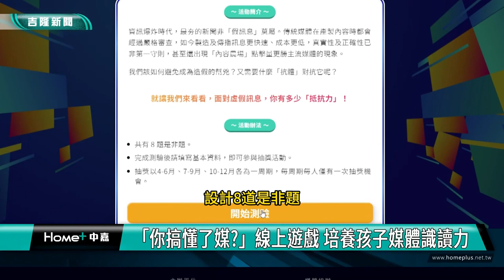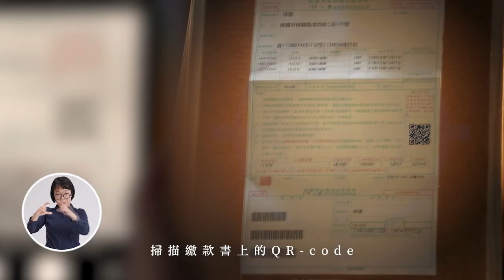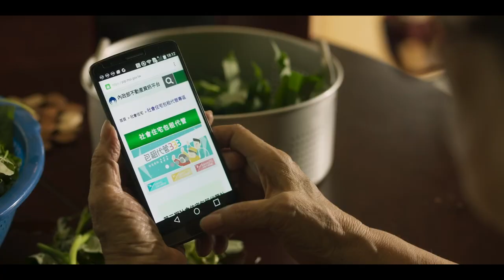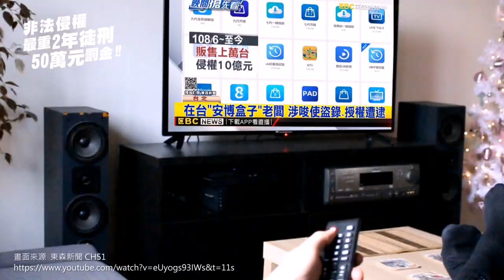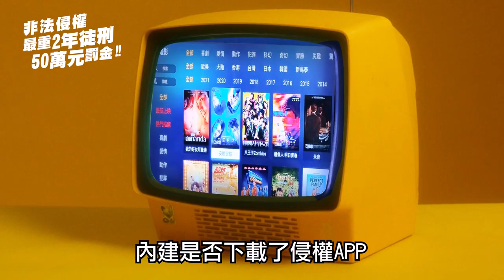中嘉基隆新聞-20240419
00:20 謝國樑關心體育 和基商籃排球員座談聽取心聲
04:20 兄弟同心其利斷金 張耿順助張耿輝邁向七連霸
07:08 邱佩琳副市長參拜三千宮 擔任家扶反詐大使
12:03 地方信仰基隆三千宮 供奉三尊千歲王爺
14:47 信義小主播實戰培訓 中嘉協助培育播報新星
21:53 基隆肅槍！刑大查獲男子持「5把槍+14子彈」
23:47 基隆營養午餐安全再提升 謝國樑推食安三箭
25:30 總工會開辦「風味手作料理班」 5/3報名截止

臉書追起來
Home 中嘉- 吉隆有線電視

趣聞不漏接
吉隆官網(中嘉新聞)

喜歡看電視?